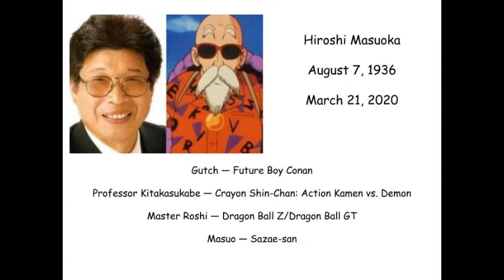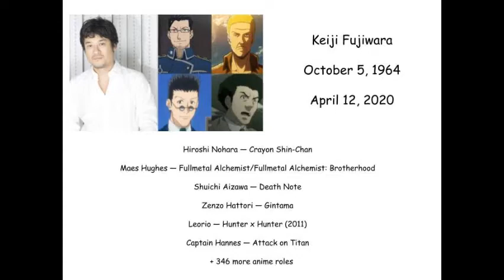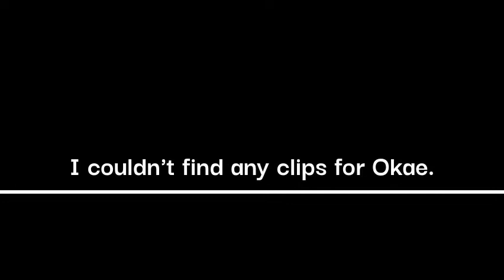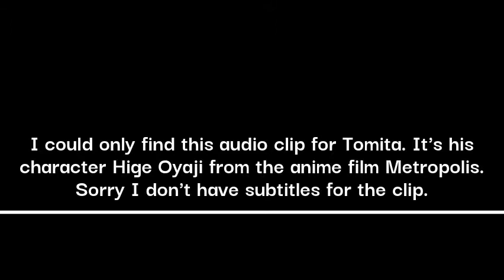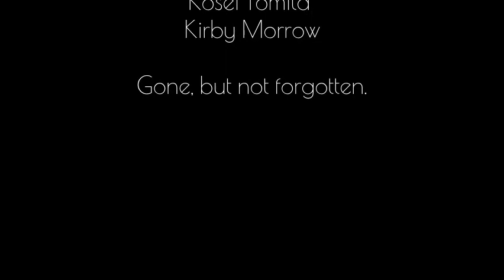Anime Voice Actors we lost in 2020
Unfortunately, 2020 saw the loss of six anime voice actors. Four Japanese actors and two English ones. Hopefully, I didn't miss anyone, but if you know of any anime voice actors who passed this year that I didn't include, please mention them in the comments.

As I mention in the video, I couldn't find any clips to use for Kumiko Okae. And for Kosei Tomita, I could only find audio without subtitles. The song playing between the clips is "Rekuiemu" ("Requiem"), from "Death Note: the Musical".

Those actors included in this video are:
Brice Armstrong
Hiroshi Masuoka
Keiji Fujiwara
Kumiko Okae
Kosei Tomita
Kirby Morrow

It was brought to my attention that I missed some seiyuu. These include:
Hikari Yono
Hisashi Katsuta
Junichi Gotō
Kazuhiko Kishino
Satoko Kitō
Tamaki Nakanishi

May they all Rest In Peace.